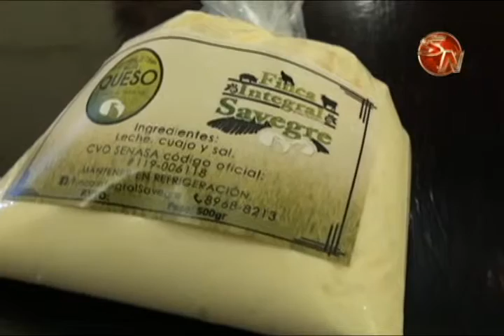PRODUCTORES ORGANICOS PODRIAN PRODUCIR PLANTAS MEDICINALES